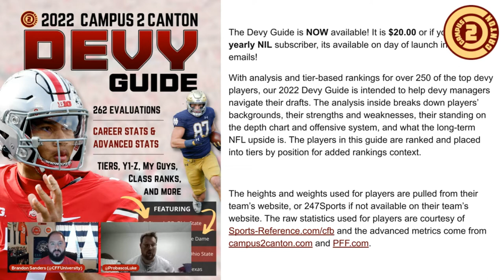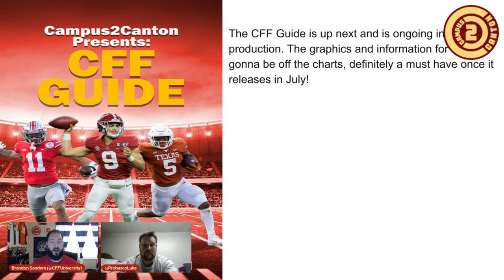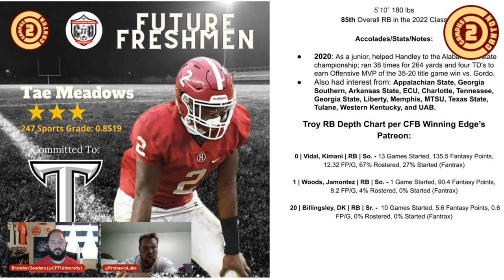Future Freshmen Podcast Episode 13: Freshmen Spotlight - Joe Himon II of Northwestern University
In the 13th episode in Season 1 of the Future Freshmen Podcast, our host Brandon T Sanders (@CFFUniversity) is joined by a C2C's "Unofficial Interview Coordinator", Mr. Luke Probasco (@ProbascoLuke) to help interview the new freshmen Running Back commit to Northwestern University, Joe Himon II (@JosephHimon)! They talk about things like why he chose Northwestern, his fave music before a game, hidden talents, and what he views as one of his biggest strengths as a back heading into a big Power 5 school. In the Big Fish Small Pond segment, the guys cover Tae Meadows, a 3 Star RB recruit who has committed to Troy University. Tune in to hear their thoughts on him. If you can leave a follow and high review to help the podcast grow and get seen by more people! Thanks all! Enjoy the show!